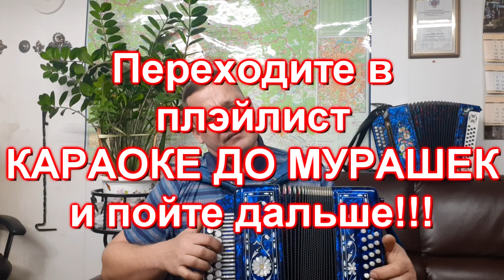НЕ ДЛЯ МЕНЯ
КАРАОКЕ ДО МУРАШЕК